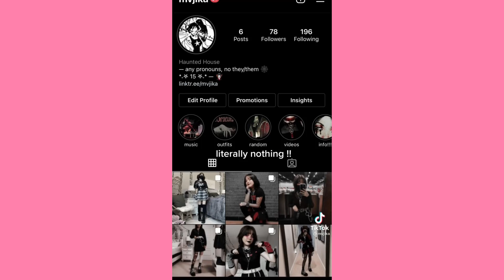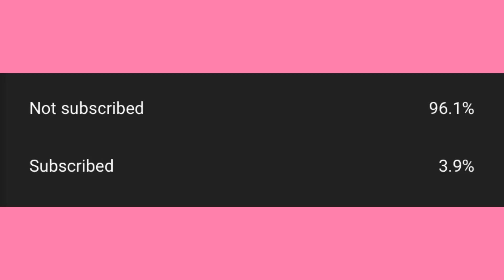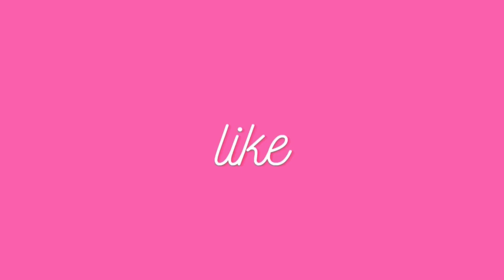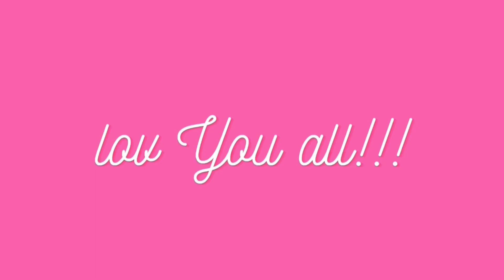I know you wanna kiss me ~ Cute Tiktok Compilation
💕cute tiktok 💕